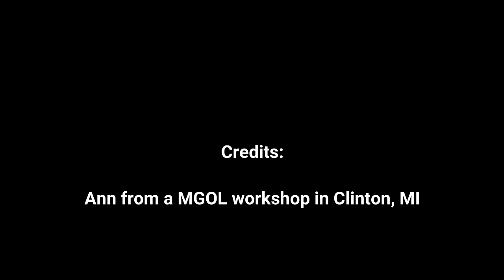MGOL Rhymes: Pat A Cake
In this video you can see Ann from the rhyme “Pat A Cake” presented during a Mother Goose on the Loose workshop in Clinton, MI . Feel free to use this activity while planning your MGOL program /storytime/ circle time.